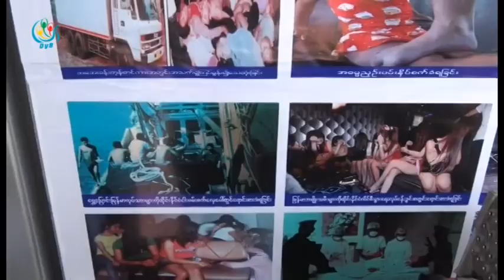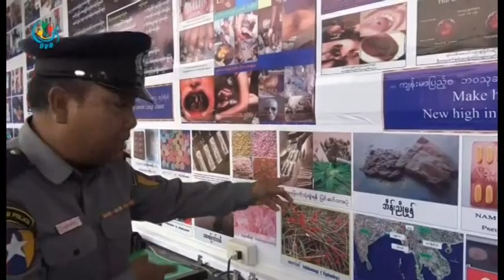2209 PoliceCAC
DVB TV -